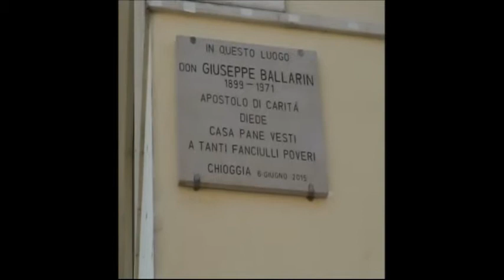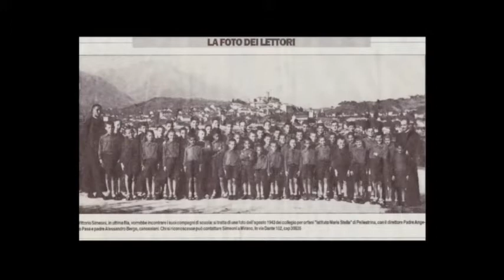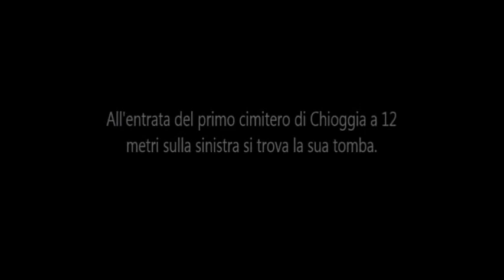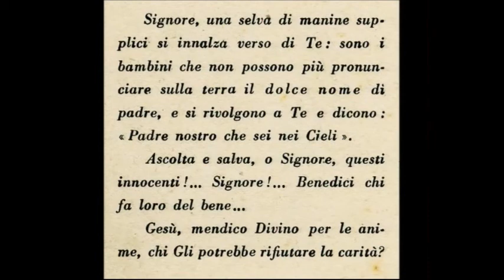Chioggia - L'istituto di Don Giuseppe Ballarin: Ostilità e Memoria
L'istituto di Don Giuseppe Ballarin quando è stato buttato giù e precedentemente la storia dei ragazzi che vivevano lì sotto l'ala protettiva di Don Giuseppe Ballarin.